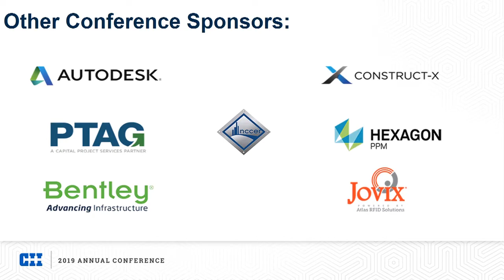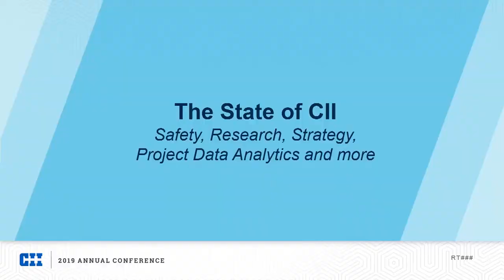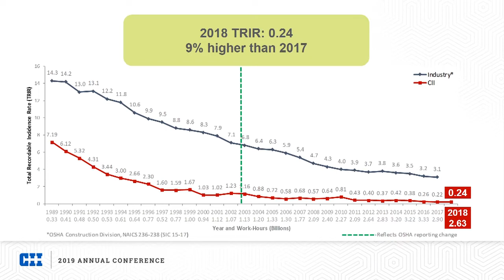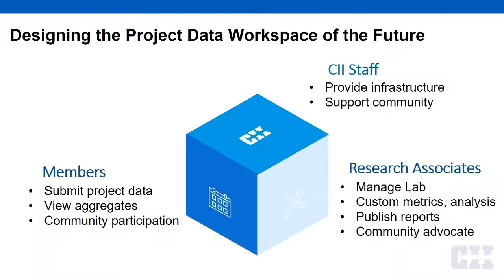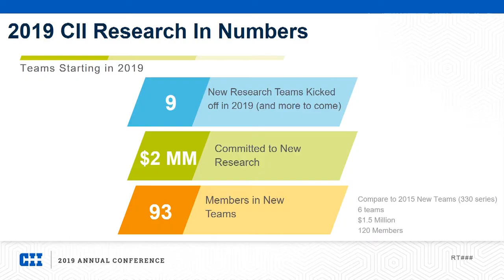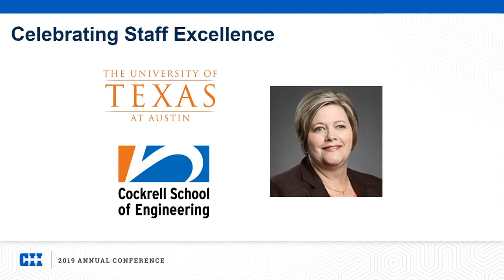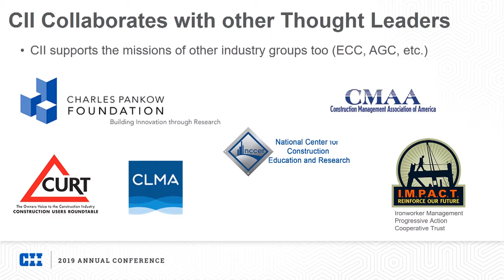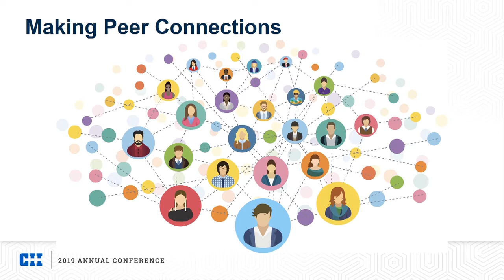Welcome to the 2019 CII Annual Conference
CII Director Stephen Mulva and 2019 CII Chair Steve Cabano welcome attendees to the 2019 CII Annual Conference, held in San Diego, California.